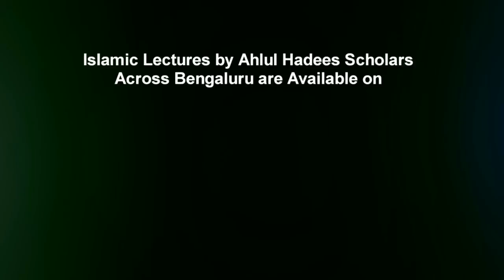Jumuah Khutbah | Deen Khair Khwahi Ka Naam Hai By Shaykh Abdul Azeem Madani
Jumuah Khutbah dated 19th Jan 2018 by Shaykh Abdul Azeem Umri Madani @ Markazi Masjid e Ahle Hadees Badi Charminaar, Shivajinagar, Bengaluru, India.

Topic: Deen Khair Khwahi Ka Naam Hai